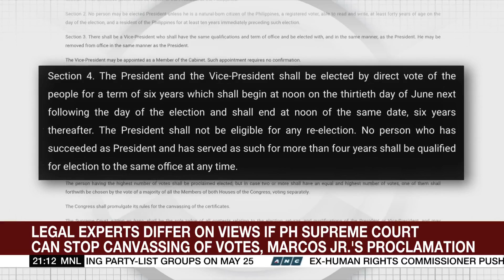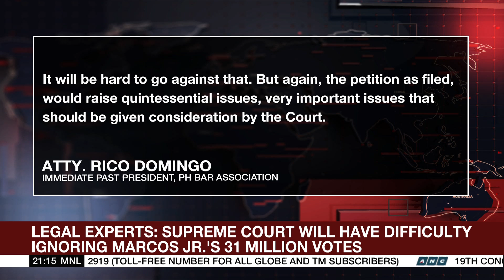Experts debate if SC can halt vote canvassing, proclamation of Marcos Jr. | ANC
The World Tonight: Philippine legal experts give conflicting views on whether the Supreme Court can halt the canvassing of votes and the proclamation of presidential frontrunner Ferdinand "Bongbong" Marcos Jr. That's after civic leaders asked the high court to decide if Marcos was actually qualified to run for office.